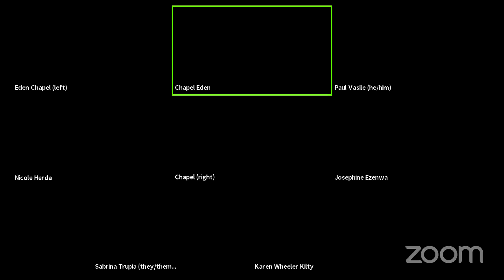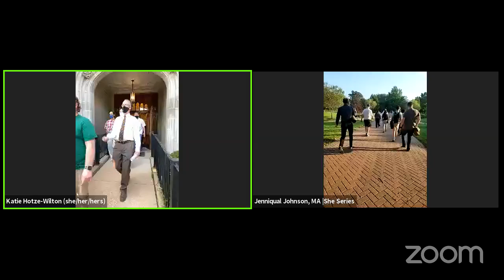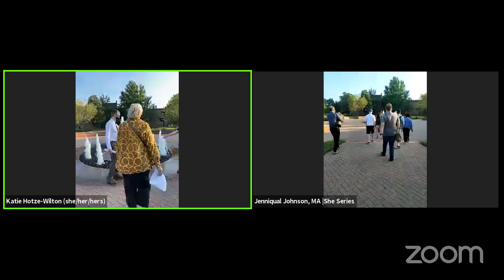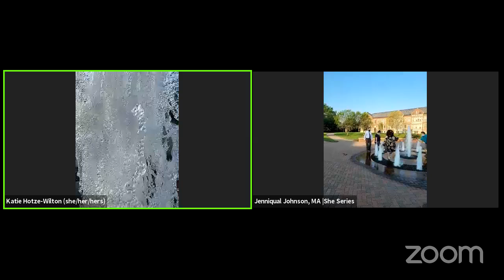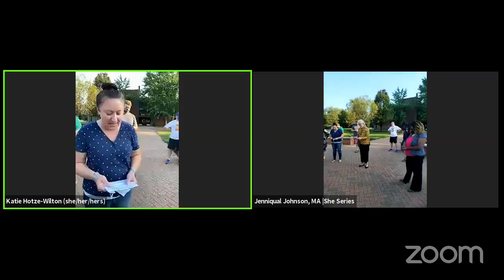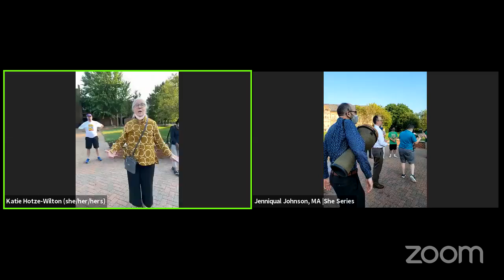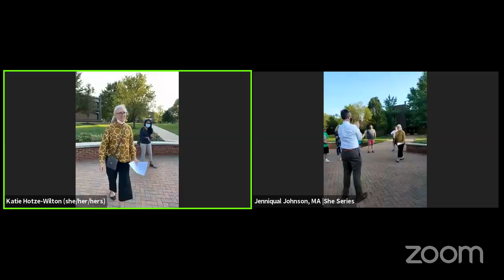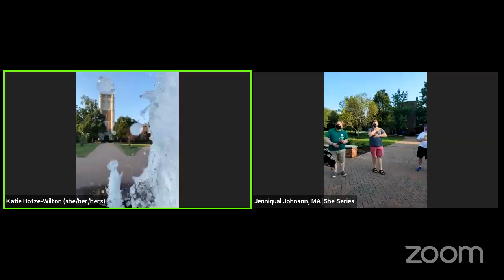Eden Seminary Chapel Service: Sept. 07, 2021